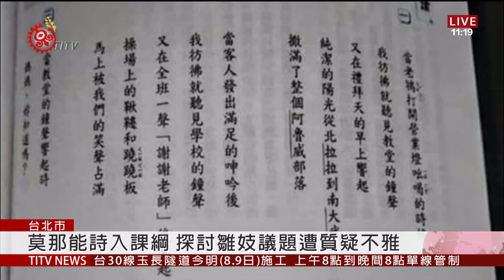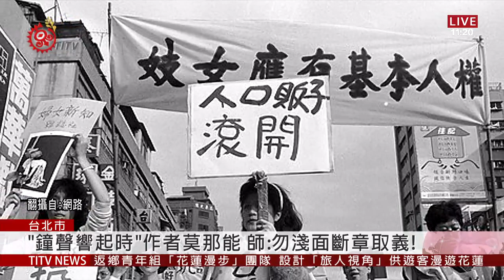莫那能詩入課綱 探討雛妓議題遭質疑不雅 2019-10-08 IPCF-TITV 原文會 原視新聞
日前有民眾在社群媒體上發文，貼出這一張高中國文科參考書內容，質疑教材中，被放入「不雅詩句」，讓民眾反問：「以這樣的內容教育下一代，中華民國還有前途嗎？禮義廉恥蕩然無存。」但仔細一看，這首詩〈鐘聲響起時〉，其實是出自排灣族詩人莫那能之手。

一位退休國文老師認為，詩句的解讀，必須要拉回當時的時空背景，並且深究，詩句背後延伸的社會現象，而非淺面地從字句本身斷章取義。

這首〈鐘聲響起時〉，其實是排灣族詩人莫那能，約在八零年代前後所作，當時台灣社會存有雛妓產業，當中牽涉社會階級、性別不平等問題，及整個父權體制下跟資本主義結合，把未成年女性當成商品販賣。當中不僅限於原住民，甚至更大一部分，還包含非原住民族，是當時台灣社會共同的傷痕。

而身為原住民女性青年的Umav呼籲，希望社會大眾能藉此看見，這首詩作，背後可望照亮受性剝削者的困境，甚至是對這些族群，延伸而來的汙名化。唯有正視，才能讓歧見消失。

而選擇將該詩作，納入高中國文課本補充教材的出版社回應，當初收錄的原因，是為了搭配其他文章攸關人權、女性及原住民族議題，讓社會共同省思和面對，當年原住民族曾歷經的苦痛經驗。